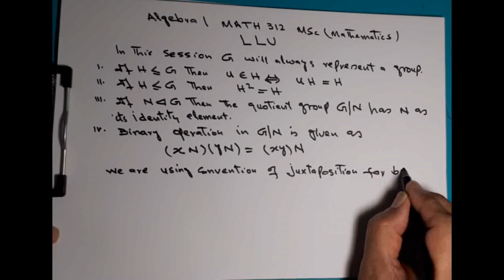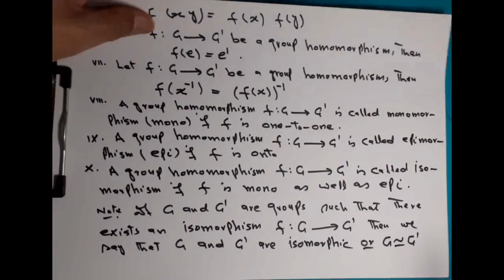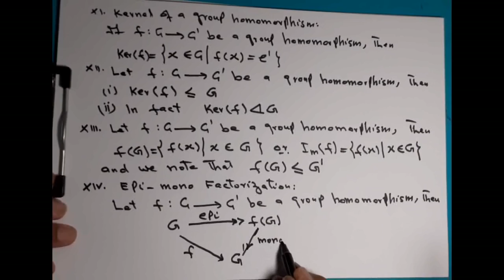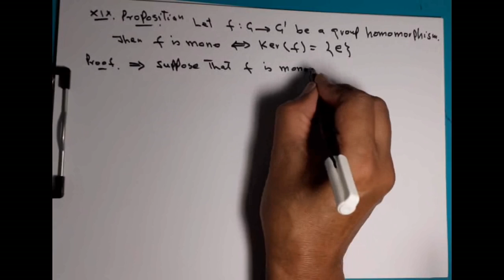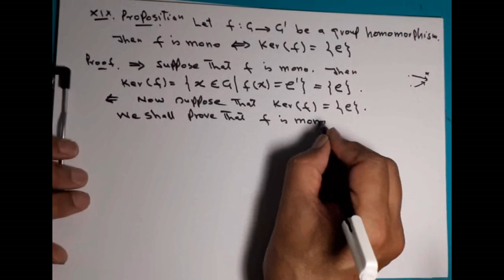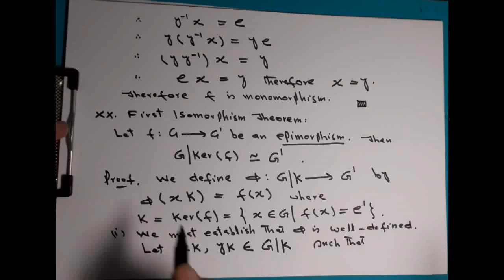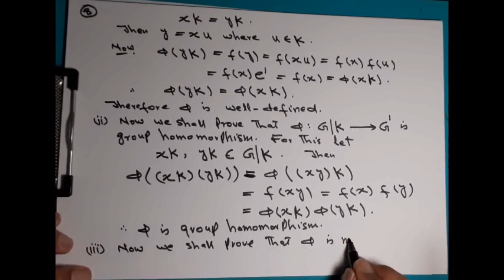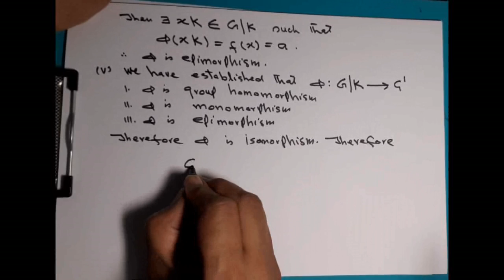Alg 1 Sess 15, Thu May 28, 2020